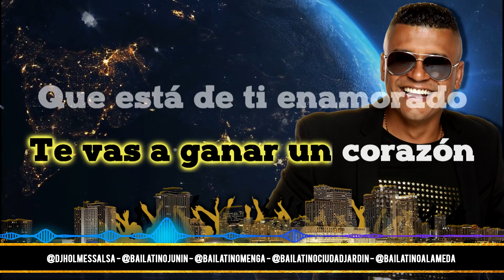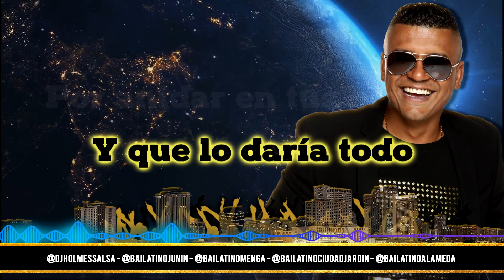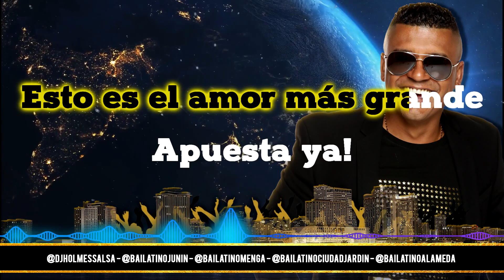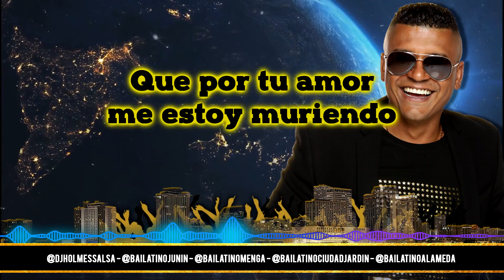APUESTA POR MI RICHIE VALDES / LETRA / LYRIC VIDEO / HOLMES DJ